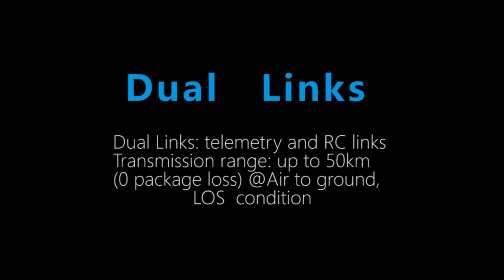Telemetry RC Data Transmission Device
Quality RC Transmitter Range Extender from China.
Chinowing Technology Co., Ltd quality manufacturer from China.

D03 is a data link transmission device that can transmit both remote control signals and data signals simultaneously.The remote control signal at the ground and can be enhanced and sent to the airborne and together with the data signal. It is mainly used to solve the problem of the short distance and low transmission quality of the remote control signal and the data transmission signal.

D03 works in the 900MHz frequency band, and the transmission range can reach 30km,max 60km.Compact size,high integration,high sensitivity.